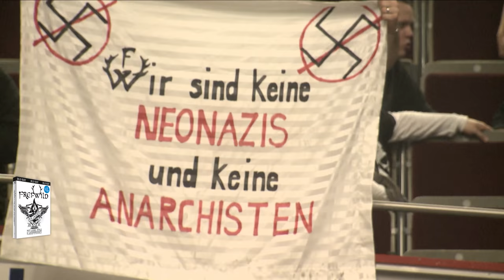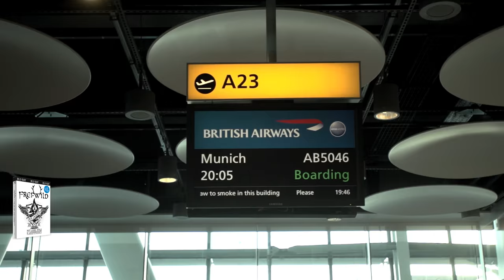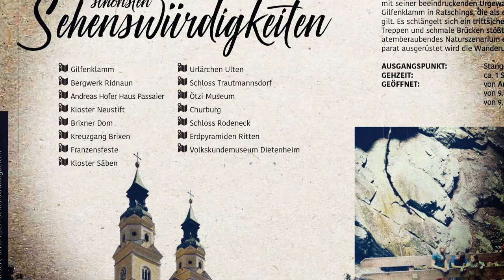Frei.Wild - Mit Liebe, Stolz & Leidenschaft [DVD/Blu-Ray Highlight Trailer]